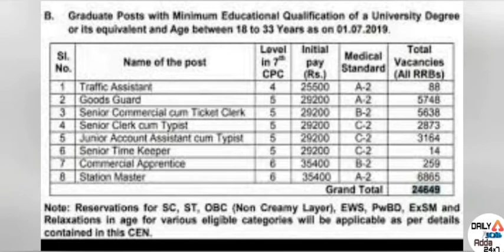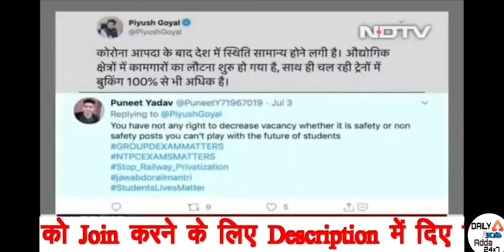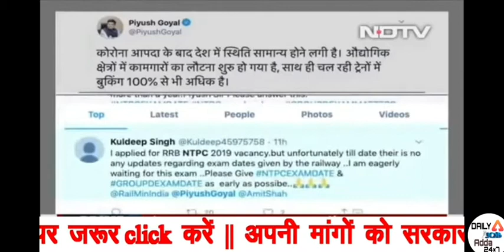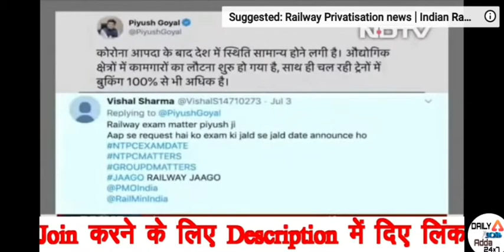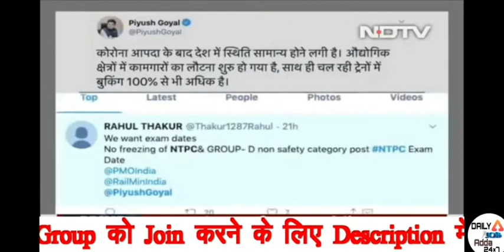Rrb के exam पर छात्रों की बढ़ी चिंता(रवीश की रिपोर्ट)